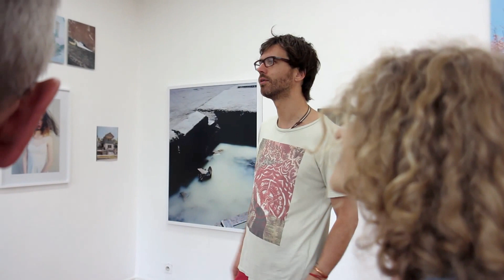VINCENT DELBROUK / MULHOUSE - JUIN 2016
Biennale de la Photographie de Mulhouse